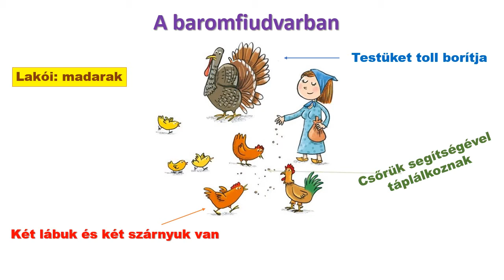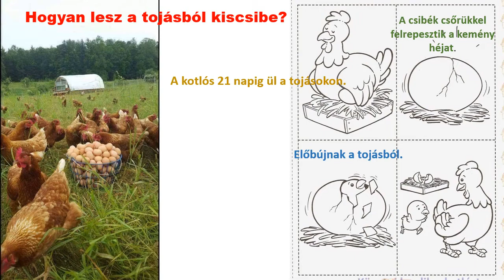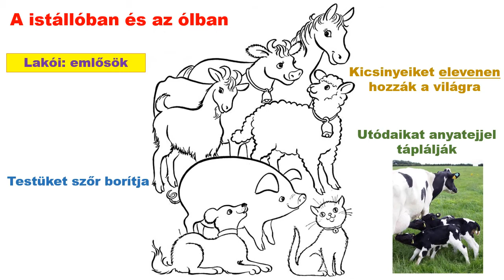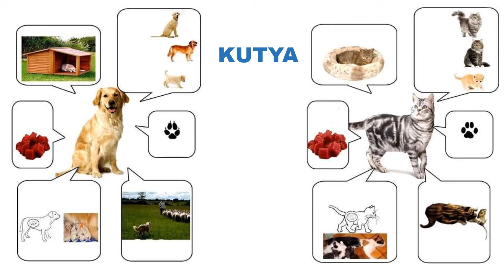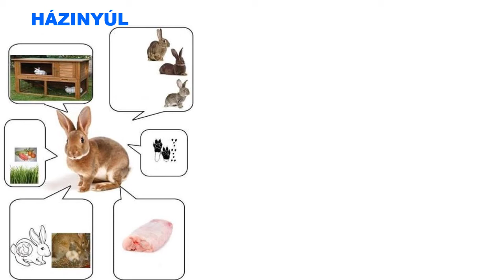A baromfiudvar, az ól és az istálló lakói_1.a